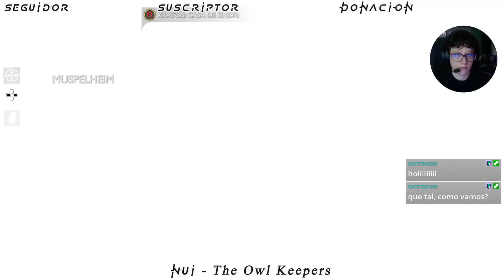🎮 ESP 🎮 Muspelheim 1/2 | God of War Ragnarök | Parte 58